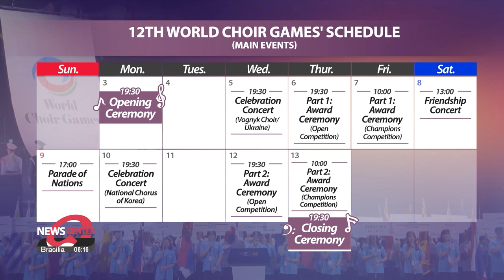2023 Gangneung World Choir Games: Uniting voices across genres and cultures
세계를 노래하다, 2023 강릉세계합창대회 11일간의 주요 일정 정리

Over in Gangneung
A global music event, the World Choir Games marks its 12th edition.
Over 8-thousand singers from all over the world have gathered to sing in harmony for peace and love.
Our Choi Soo-hyung brings us what lies ahead.

The largest global choral competition started on Monday in Gangneung, Gangwon-do Province, here in South Korea.
324 choirs, including 95 from overseas, and representing both amateur and professional singing groups, have come together to celebrate their love of song.

"Music connects people and through this mission, we want to overcome borders and barriers to sing and celebrate together. Today, more than ever, it is important to strengthen solidarity. We express our gratitude to all the participating choirs and choir directors."

The competition is divided into two, and welcomes participants from all backgrounds.
Part 1 runs from July 4th to the 6th, and Part 2 from July 10th to the 12th, with both having an Open Competition for amateur choirs of any artistic level, and a Champions Competition for those with international competitive experience.
The choirs will perform in 28 categories that include songs from the religious, contemporary, pop and folk genres.

The competition runs daily from the grand opening ceremony on July 3rd until July 13th.
On July 5th, the Vognyk Choir from Ukraine will perform as part of the Celebration Concert series to promote peace amid the damage that country has suffered from the Russian invasion.

Award ceremonies for the Part 1 Open and Champions competition take place on July 6th and 7th, respectively.
On Saturday the 8th, Friendship Concerts featuring choirs from overseas will be held at Gyeongpo Beach, and Jeongdongjin Station.
A lively street festival, the Parade of Nations. will take place in downtown Gangneung the following day.

The second of the Celebration Concerts will be performed by the National Chorus of Korea on July 10th, while the award ceremonies for the Part 2 Open competition will take place on July 12th.
A closing ceremony for the 11-day event will commence at 7:30 PM, the next day, following the presentation of awards to the winners of the Champions competition.
The voices of those who believe that simply participating is honorable, rather than seeking to rank among the participating groups, will echo beautifully throughout Gangneung in July.
Choi Soo-hyung, Arirang News.

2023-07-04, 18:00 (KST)